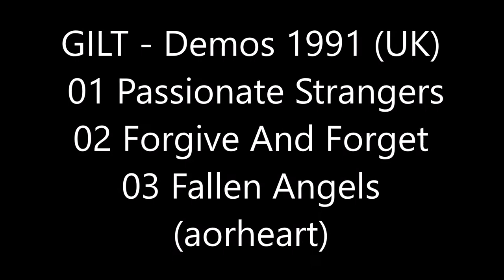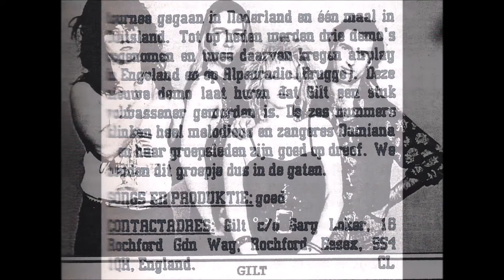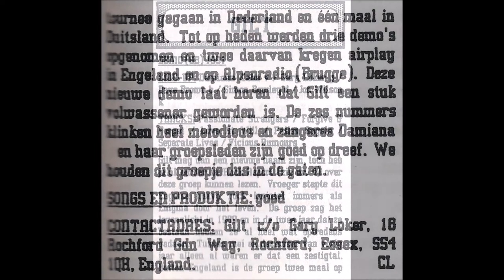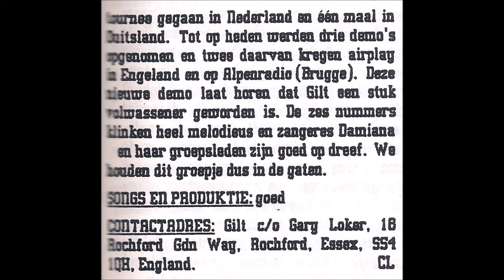GILT - Demos 1991 (aorheart) nice FF AOR Melodic Rock from the UK !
GILT - Demos (1991) UK
01 Passionate Strangers
02 Forgive And Forget
03 Fallen Angels

These very nice demos are taken from the 6-track GILT demo cassette 1991 (UK).
Before GILT the band name was ENIGMA, they made a few demos with this band.

LINE-UP:
Damiana Kahn - Vocals
Gary Loker - Guitars
Dave Brown - Bass
Simon Bowley - Drums
Jon Wilson - Keyboards

aorheart